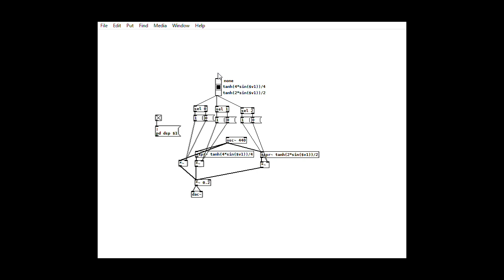Pure Data Hyperbolic Tangent Distortion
I Try "Hyperbolic Tangent Distortion" by Pure Data expr~.